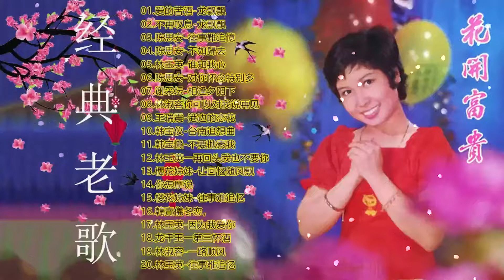张小英Chang Siao Ying - 张小英最好听的金曲 懷舊經典老歌 Lagu lagu Terbaik dari Koleksi Chang Siao Ying